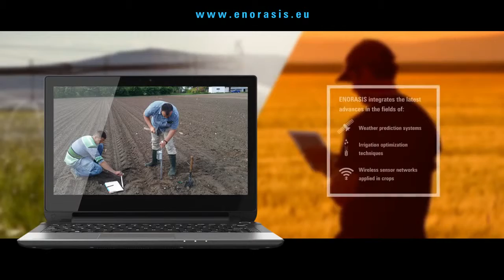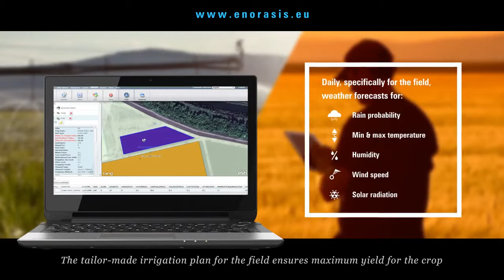ENORASIS smart irrigation system-An FP7 project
ENvironmental Optimization of IRrigAtion Management with the Combined uSe and Integration of High PrecisIon Satellite Data, Advanced Modeling,Process Control and Business Innovation
(Optymalizacja w kierunku środowiskowego zrównoważenia zarządzania nawadnianiem przy pomocy zintegrowanego systemu opartego o wysokorozdzielcze dane satelitarne, zaawansowane modelowanie, kontrolę procesów i innowacyjne zarządzanie usługami);
był finansowany z 7 Programu Ramowego UE w ramach tematu Eko-Innowacja.
Projekt miał na celu wdrożenie nowoczesnego - opartego o nowoczesne narzędzia informatyczne i telekomunikacyjne (ICT); systemu i usług wspomagania decyzji (DSS) dla zrównoważonego nawadniania upraw.
Tworzona platforma informatyczna ENORASIS miała za zadanie wspierać rolnika w podejmowaniu decyzji o tym kiedy i ile nawaniać. Docelowy system ma określać potrzeby nawodnienia upraw w oparciu o modele matematyczne z wykorzystaniem oceny bieżących warunków meteorologicznych, zdjęć satelitarnych, prognozy pogody na kolejne dni oraz pomiarów wilgotności gleby pod uprawą. System ma kalkulować racjonalność i opłacalność wykonania nawodnienia biorąc pod uwagę  optymalizację plonu, cenę wody jak również cenę energii potrzebną do zasilania pomp.
Informacja o terminie i dawce wody potrzebnej do nawodnienia ma być przesyłana do rolnika przez sieć telefonii komórkowej za pomocą krótkiej wiadomości tekstowej (SMS) oraz dostępna po zalogowaniu się na stronach systemu ENORASIS w Internecie. Rolnik będzie miał również możliwość przesłania za pomocą SMS i strony internetowej informacji o uprawie do Systemu, by system mógł dopasować zalecenia do indywidualnych potrzeb użytkowników.
Nowością tworzonego Systemu jest wyposażenie pilotażowych obiektów w bezprzewodową sieć czujniki wilgotności gleby, które będą poprzez sieć telefonii komórkowej przesyłać wyniki pomiarów wilgotności gleby bezpośrednio do platformy ENORASIS. O tym kiedy i ile nawadniać będzie musiał jednak zadecydować sam zainteresowany choć partnerzy wykonujący projekt oferują już teraz możliwość odkręcania za rolnika kurka w wodą za pomocą sterowanego przez Internet elektrozaworu. Wszystko ma na celu ograniczenie zużycia wody wykorzystywanej do nawodnień, której zasoby nie tylko w Turcji i Grecji ale również w Polsce są ograniczone. Ponadto Ramowa Dyrektywa Wodna nakłada obowiązek obciążania użytkowników poza kosztami realnymi wody również kosztami środowiskowymi jej pozyskania.
IUNG-PIB jest odpowiedzialny za szereg zadań, m.in. analizę systemową komponentów tworzonego systemu oraz organizację techniczną i naukową wdrożeń pilotażowych platformy ENORASIS w Polsce, Turcji i Serbii.
Kierownikiem zadań projektu przewidzianych do realizacji przez IUNG PIB jest dr inż.
Rozpoczęcie: styczeń 2012 r.
Zakończenie: grudzień 2014 r.

Czas trwania: 36 miesięcy
Partnerami w projekcie byli:
• DRAXIS Environmental S.A.
• Rhenish Institute for Environmental Research, University of Cologne (RIU)
• Noveltis S.A.S.
• Faculty of Technical Sciences, University of Novi Sad, BioSense centre
• Imaxdi Real Innovation S.L.
• The Cyprus Institute
• University of Patras
• Institute of Earth Sciences (SUPSI)
• Teknoset Ltd.
• Unisoft Romania S.A.
• Q-PLAN North Greece Ltd.
• Public Water Management Company "Vode Vojvodine"